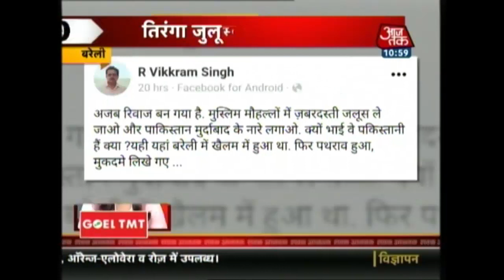Shatak AajTak | Drama During Kejriwal's Presser; Manoj Tiwari Says Kejriwal Insulted Him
Scuffle Between BJP And AAP Workers During Kejriwal's Press Conference

Yogi Adityanath Avoids Questions On Kasganj While Talking To The Press

8-Month-Old Girl Raped By Relative In Delhi